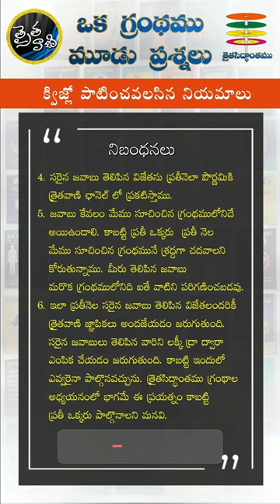ఒక గ్రంథము - మూడు ప్రశ్నలు Quiz -17 - August- 2024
త్రిమత ఏకైక గురువు, శతాధిక గ్రంథ కర్త, త్రైతసిద్ధాంత ఆదికర్త
శ్రీ శ్రీ శ్రీ ఆచార్య ప్రబోధానంద యోగీశ్వరుల ఆశీస్సులతో

ఒక గ్రంథము - మూడు ప్రశ్నలు Quiz  - 17
గ్రంథము :  త్రైతారాధన

Quiz నిబంధనలు:
1. ప్రతీ నెల పౌర్ణమికి ఒక గ్రంథమును
  త్రైతవాణి ఛానెల్లో తెలుపుతాము.ఆ గ్రంథమును
  తప్పక అందరూ చదవాల్సి ఉంటుంది.
2. ఆ గ్రంథ పఠనముకు మీకు 15రోజుల సమయము ఇవ్వడం జరుగుతుంది.
3. గ్రంథము ప్రకటించిన 15 రోజుల తరువాత అంటే అమావాస్య రోజున
     ఆ గ్రంథములో నుంచి 3 ప్రశ్నలు అడగటం జరుగుతుంది.
     3 ప్రశ్నలకు మీ జవాబులు 6 రోజుల లోపు  whatsapp
     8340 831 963  నెంబర్ కి  మెసేజ్ ద్వారా పంపాలి.
4. సరైన జవాబు తెలిపిన విజేతను ప్రతీనెలా పౌర్ణమికి
  త్రైతవాణి ఛానెల్ లో ప్రకటిస్తాము.
5. జవాబు కేవలం మేము సూచించిన గ్రంథములోనిదే అయిఉండాలి.
     కాబట్టి ప్రతీ ఒక్కరు ప్రతీ నెల మేము సూచించిన గ్రంథమునే
     శ్రద్దగా చదవాలని కోరుతున్నాము.మీరు తెలిపిన జవాబు
     మరొక గ్రంథములోనిది ఐతే వాటిని  పరిగణించబడవు.
6. ఇలా ప్రతీ నెల సరైన జవాబు తెలిపిన విజేతలందరికీ ఒకేసారి
  ఏడాది చివరన డిసెంబర్ నెలలో త్రైతవాణి జ్ఞాపికలు
  అందజేయడం జరుగుతుంది.సరైన జవాబులు తెలిపిన వారిని
  లక్కీడిప్ ద్వారా ఎంపిక చేయడం జరుగుతుంది.
  కాబట్టి ఇందులో ఎవ్వరైనా పాల్గొనవచ్చును.
  త్రైతసిద్దాంత గ్రంథాల అధ్యయనంలో భాగమే
  ఈ ప్రయత్నం కాబట్టి ప్రతీ ఒక్కరు పాల్గొనాలని మనవి.

ఆన్లైన్లో గ్రంథము చదవడానికై  PDF కోసం క్రింద లింక్ ను సంప్రదించండి.